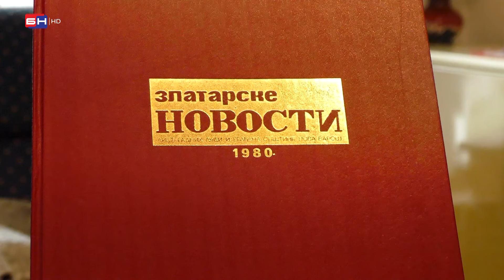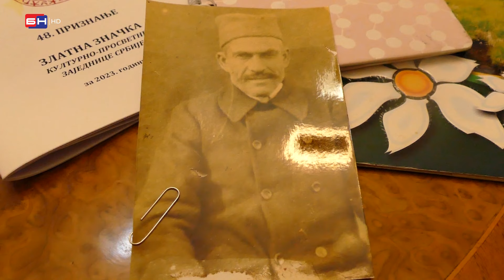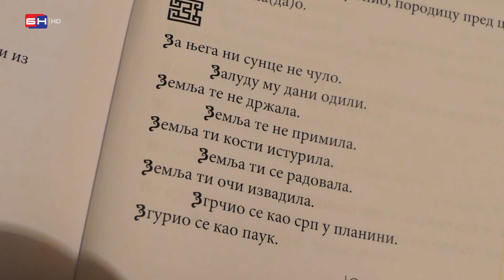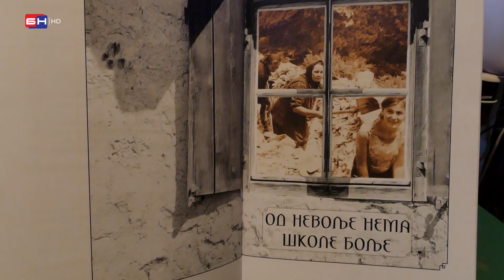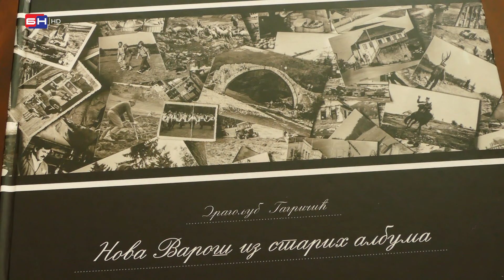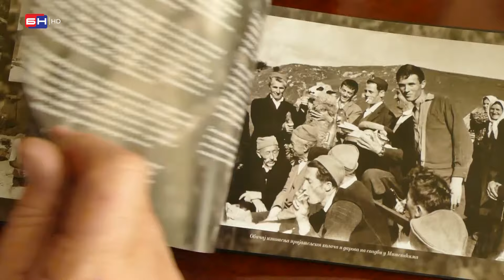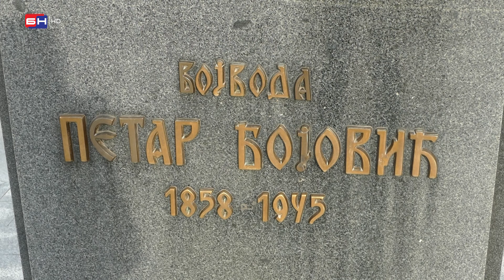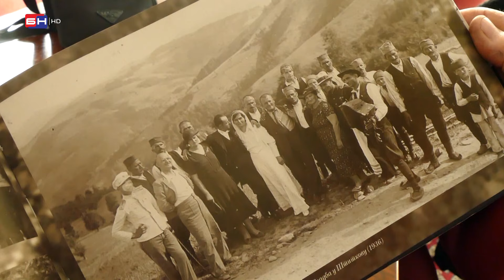Novinar Dragoljub Gagričić dobitnik „Zlatne značke“ KPZ Srbije || ZAPISI PORED PUTA